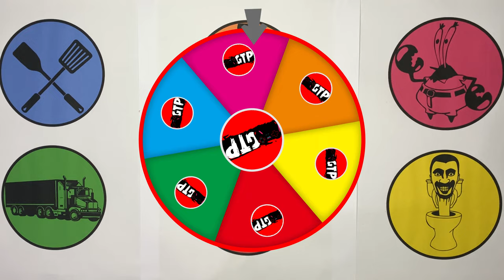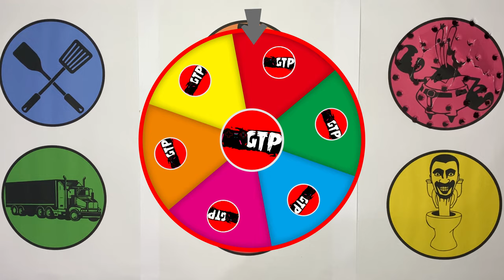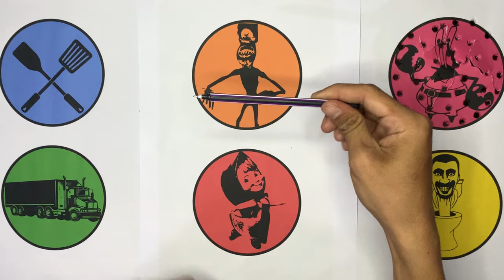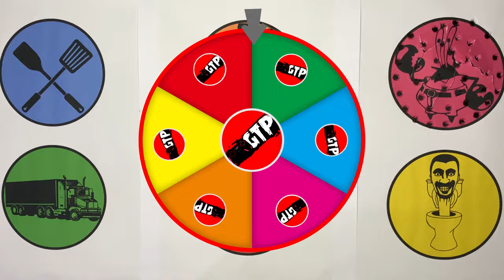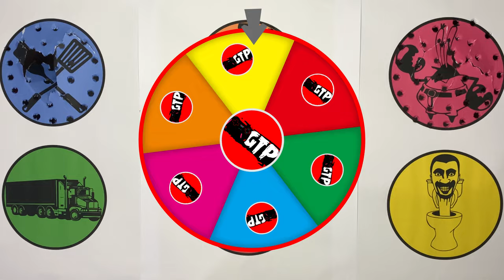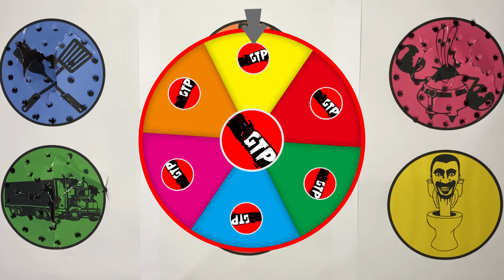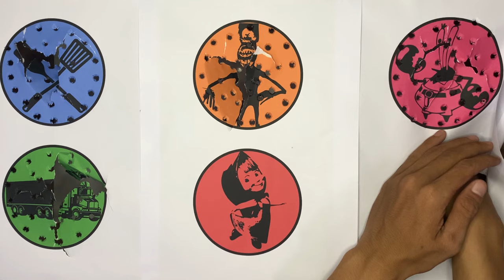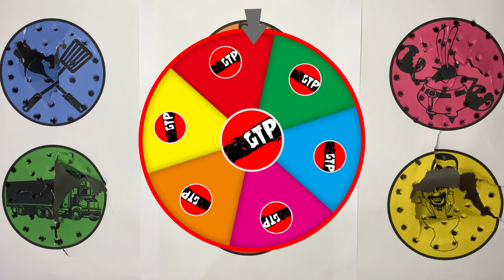GTP Skibidi Toilet, Marsha, MR Krabs, Toilet Head, Spatula, Container Truck